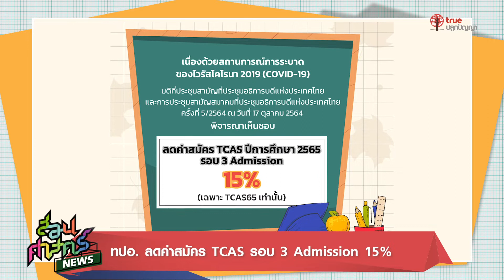ทปอ. ลดค่าสมัคร TCAS รอบ 3 Admission 15%